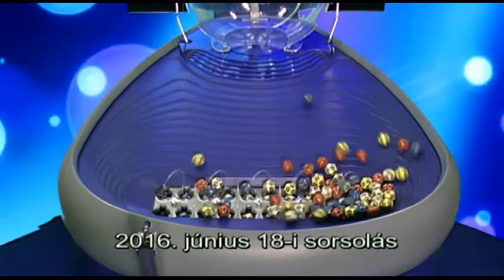Kenó sorsolás (2016. június 18.)